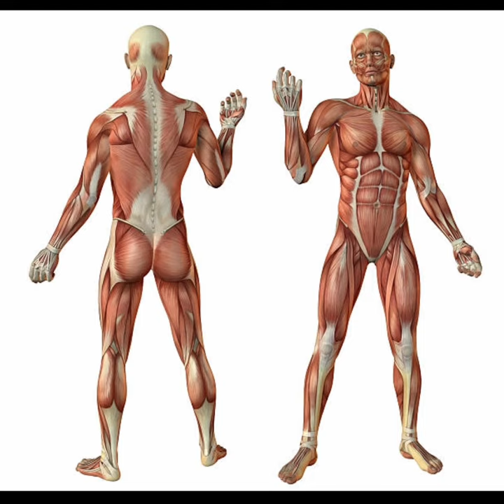What is the smallest bird in the world?/